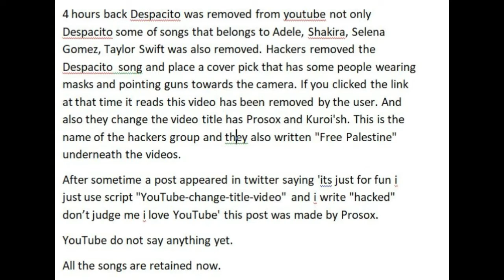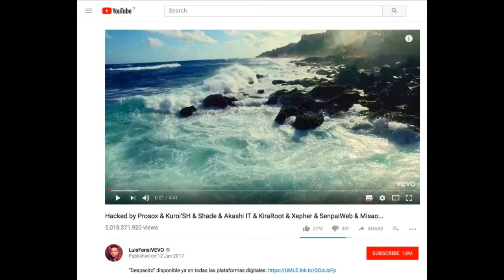Despacito hacked from Youtube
vevo -